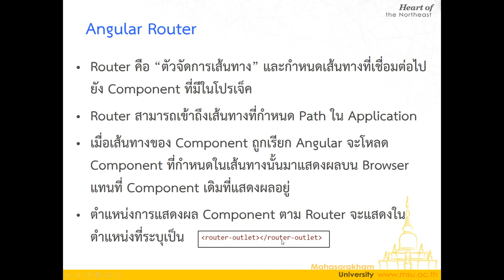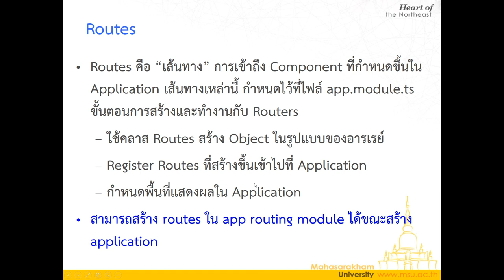Lec08 Component Nav 05 Router